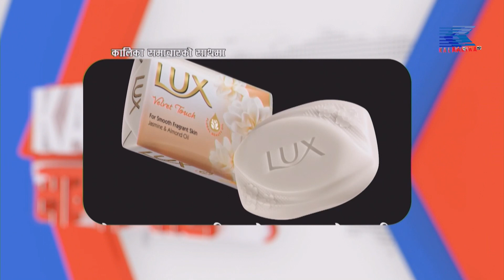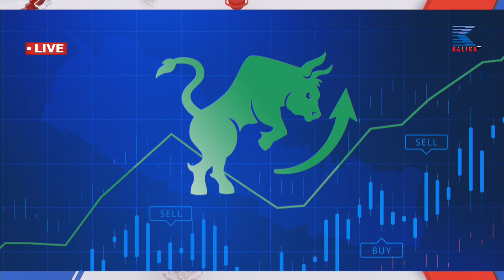kalika Hd Tv l today news l ७ बजेको कालिका समाचार , फागुन १० गते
CORPORATE OFFICE
Kalika Tower

Thanks !